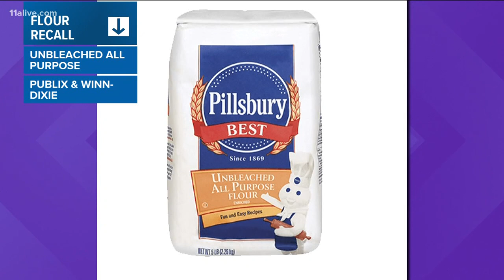Pillsbury all purpose flour recall | What you need to know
Some grocery stores are warning customers to check their pantries.